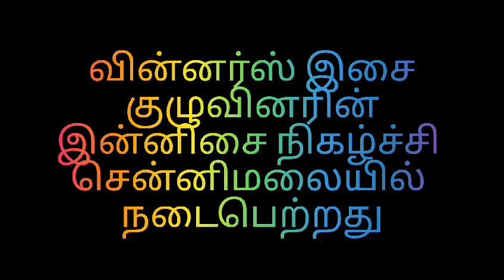வின்னர்ஸ் இசைக்குழுவின் இன்னிசை நிகழ்ச்சி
திருப்பூர் வின்னர்ஸ் இசை குழுவினரின் இன்னிசை நிகழ்ச்சி சென்னிமலையில் நடைப்பெற்றது